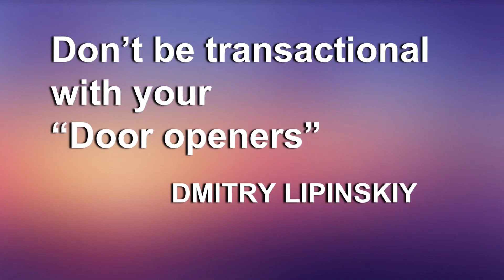"Don't be transactional with your Door Openers" | Dmitry Lipinskiy Keynote